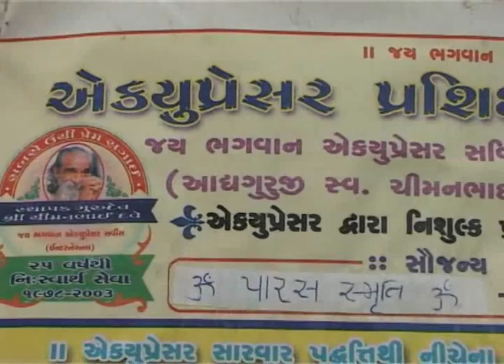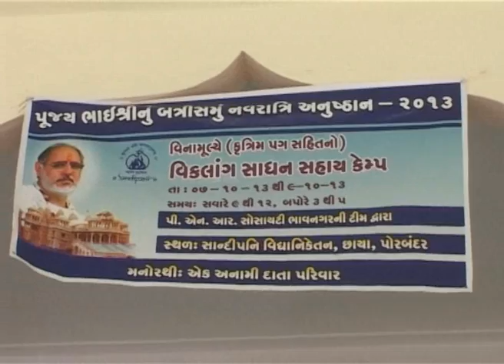Navratri Anushthan - Day 3 Highlights, 2013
Highlights of other events during Navratri Anushthan at Sandipani Vidyaniketan, 2013